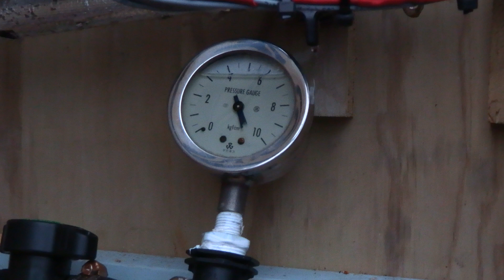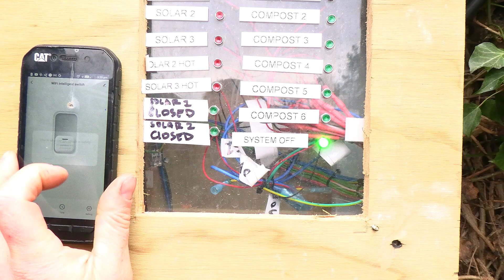3rd solar water heater Sand + Oil upgrade.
Have added a 3rd solar heater to system.
Results soon, system now has 6 compost heating coils, and 3 solar heaters, all alternating as needed through extra logic controls to increase heat input.
50W power consumption